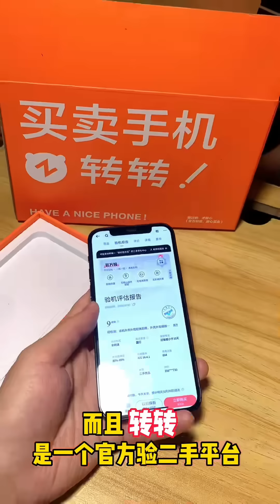凌晨一点的男生寝室！顶级蟹黄面+老六送的超大松花蛋肠，这顿饭一个亿实在是天价呀！【天天做饿梦】